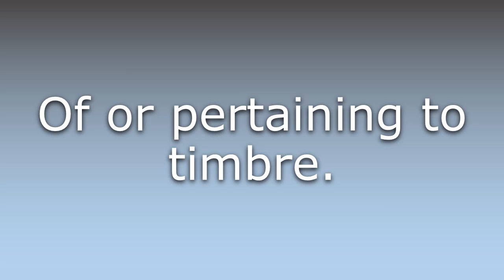What does Timbric mean?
What does Timbric mean in English? Learn the meaning of the word Timbric! How to Pronounce Timbric. Expand your vocabulary, learn words.